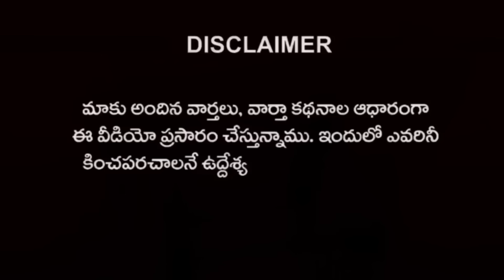BIG breaking : జనసేన లో కి ముద్రగడ పద్మనాభం Pawan kalyan meet Mudragada Padmanabham | Rajiv erram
Pawan kalyan meet Mudragada Padmanabham
రెండు బ్రేకింగ్ న్యూస్ లు
జనసేన లో కి ముద్రగడ పద్మనాభం
పవన్ ను కలవబోతున్న వైసిపీ అసలు అధినేత